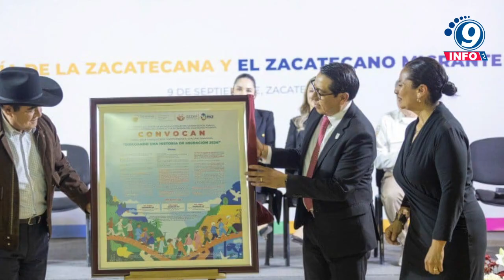Conmemoran el 21 aniversario del Día de la Zacatecana y el Zacatecano Migrante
En la conmemoración del aniversario 21 del Día de la Zacatecana y el Zacatecano Migrante, el Gobierno del Estado, encabezado por la actual administración, se festejó a las mujeres y hombres originarios de esta tierra que, desde distintas latitudes fuera de su lugar de origen, colaboran para construir un Zacatecas de paz, bienestar y progreso.  En el Centro Artesanal Platero, ubicado en el Pueblo Mágico de Guadalupe, se refrendó, a través de los distintos programas de apoyo, el respaldo del Gobierno del Estado a la comunidad de migrantes originarios de Zacatecas que radican en Estados Unidos y diversas entidades de la República Mexicana, como una forma de retribuir su gran contribución en pro del bienestar de las familias. En manos de Iván Reyes Millán, titular de la Secretaría del Zacatecano Migrante, y de Le Roy Barragán Ocampo, secretario de Turismo se entregaron los galardones Mujeres Transformando Zacatecas por su incansable labor y colaboración al desarrollo de las comunidades de Zacatecas.